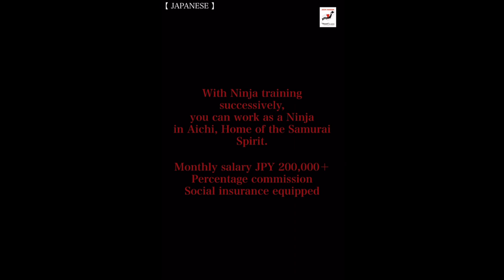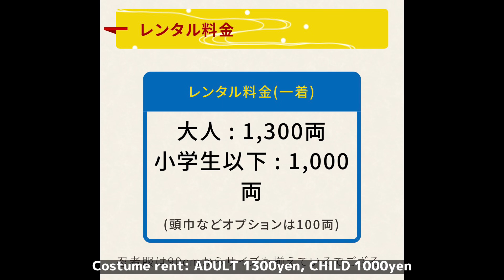What's the Annual Salary of Ninja?!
You can take Mochi sensei's 1:1 class (send me DM via insta @mochi.sensei.japanese) or online Japanese course from only $4.99 / month!
Please join!🥰

Ninja's annual income?!
Where you can meet ninja in Japan?✨